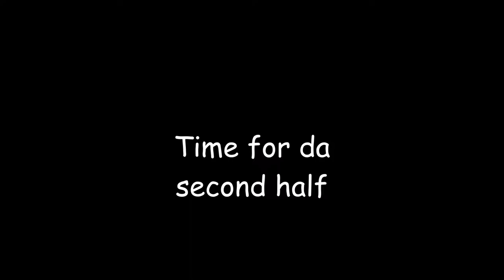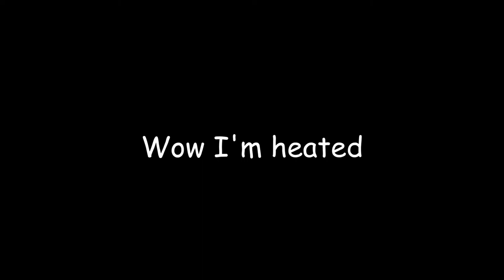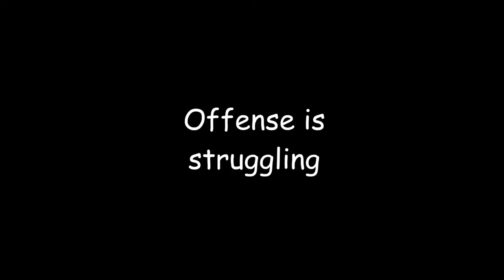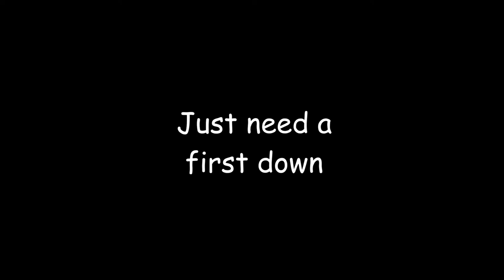NCAAF Heisman Dynasty: S1E9 - EMU v. NIU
Starting to play a lot better as I knock off the rust from not playing for 8 or 9 months. Should I do Commentary afterwards instead of Live commentary?

Its time for college football and we are taking a 1 star team to the national championship on heisman difficulty(uh... give it a few seasons lol). Hoping to bring an episode per day but realistically looking at 3-4 episodes per week. Excited for this series and hopefully its good content.